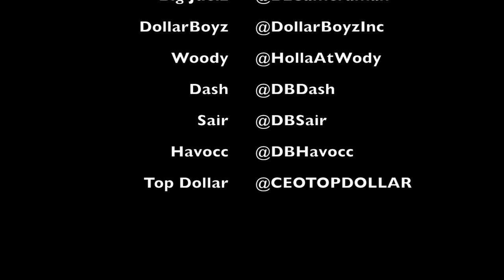DollarBoyz Invade Martha Washington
Born Leader Entertainment along with the DollarBoyz invades Martha Washington with The Future Is Now PSSA Campaign